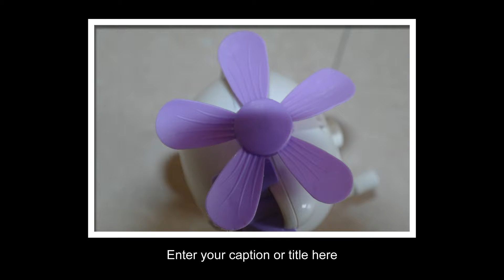Toy Kid - Hello Kitty - Song kid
This is my video introducing Hello Kitty cat.